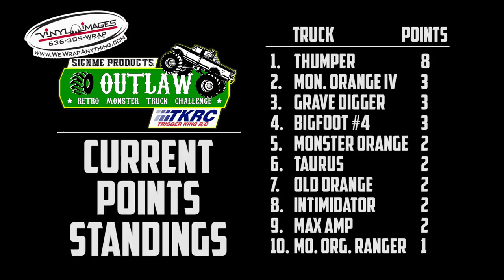Vinyl Images - Outlaw Retro Bracket #2 - Nov.4, 2018 - Trigger King Productions R/C Monster Trucks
The Outlaw Retro monster trucks were a challenge to navigate this hybrid-St. Louis-style track.  There were sharp turns as well as wide sweeping turns as well as small and large obstacles.  The race was on November 4, 2018 at Vinyl Images in Fenton, MO.